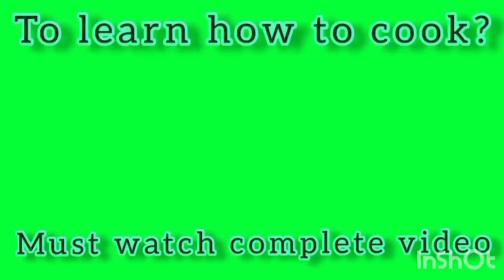आलू मटर चिकन करी | Aloo Matter Chicken Ka Lazeez Salan